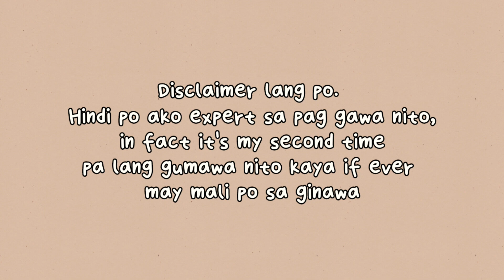DIY Dried Flowers in Resin Coaster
Naisipan ko subukan gumawa ng resin project with dried flowers na kinuha ko sa mga bulaklak na binigay sa akin ng asawa ko noong 30th birthday ko pa at nung valentine's day.
Second time ko pa lang gumawa ng resin project at still learning kung pano gawin perfectly. Medyo mahirap siya pero sinusubukan ko pa rin para soon makakagawa ng mas malalaki pang project & maybe gawing business😉
If magaling kayo sa pag gawa ng crafts with resin pls leave a comment kung may suggestions kayo or maituturo para mas matuto ako😊 salamat po in advance!